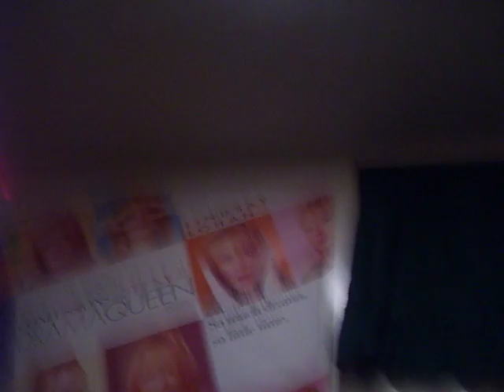Ice Cream Fun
Enter the Friendly's iScream Contest! text "iscream" to 30364 for details.